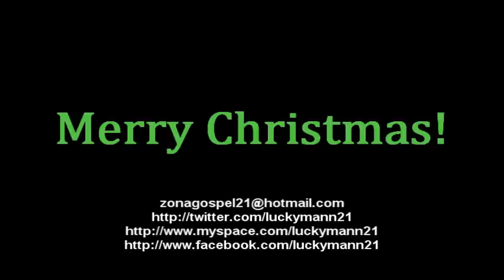Stephanie Smith - I Celebrate the Day ('Tis the Season to Be Gotee) Christmas Album 2010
Singer: Stephanie Smith
Song: I Celebrate the Day
Genre: Alternative Rock, Christian Christmas Rock, Holiday
Album: 'Tis the Season to Be Gotee
Year: 2010
Label: Gotee Records
Street Date: October 5, 2010

Tracklist:
1. Silver Bells (3:04) - Relient K
2. All I Want For Christmas Is You (3:42) - House Of Heroes
3. Jingle Bells (3:04) - Ayiesha Woods
4. O Come, All Ye Faithful (3:29) - Abandon Kansas
5. Silent Night (3:20) - House Of Heroes
6. I Celebrate The Day (3:54) - Stephanie Smith
7. Merry Christmas Baby (3:00) - Ayiesha Woods
8. Jingle Bell Rock (3:03) - Stephanie Smith
9. God Rest Ye Merry Gentlemen (2:05) - Relient K
10. O Come, O Come Emmanuel (4:00) - House Of Heroes
11. O Holy Night (2:35) - Relient K

Luckymann's Music High Quality (HQ)
Rock Cristiano Navideño en Inglés